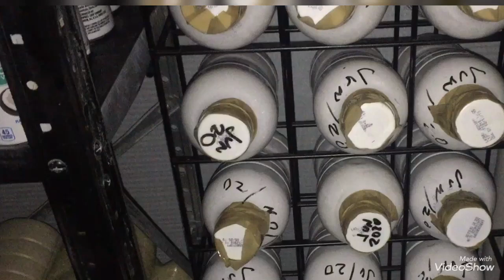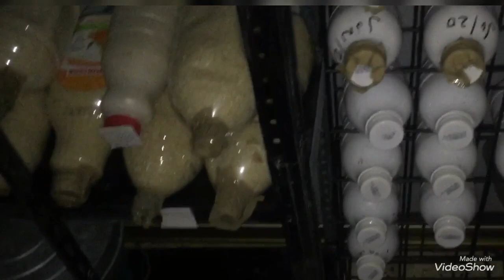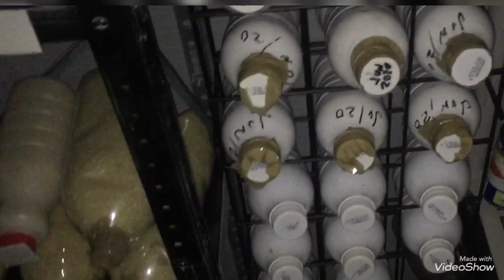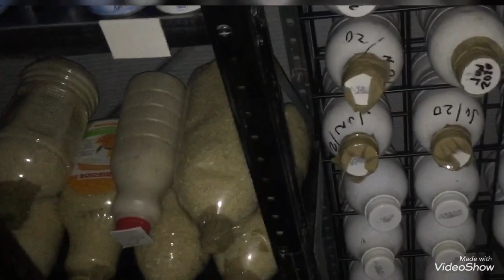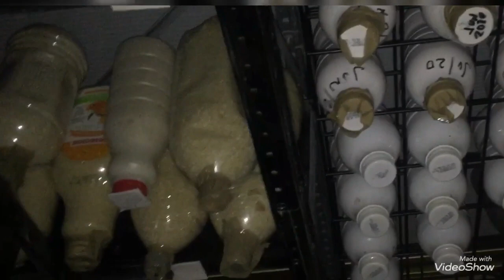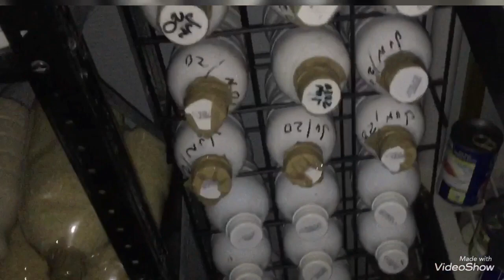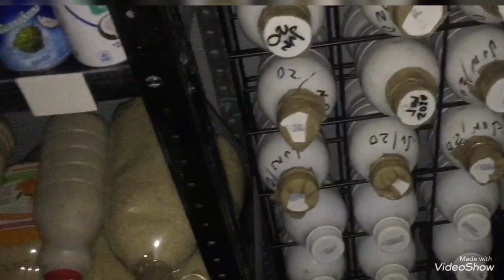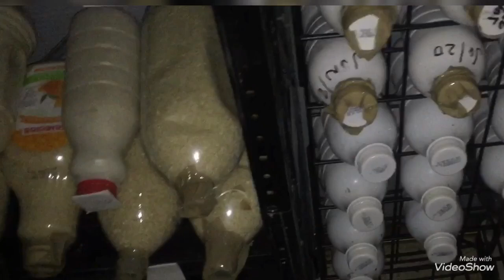ASI TE INVITO A PREPARARTE